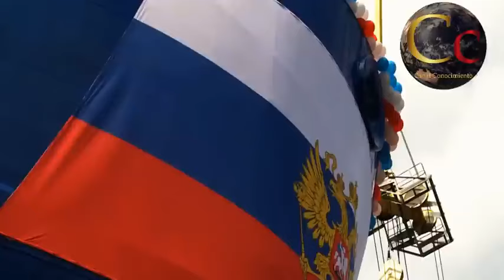🔴 DESTRUCTORES ROMPEHIELOS 🔴 PUTIN SE PREPARA PARA LA SIGUIENTE GUERRA CON LA OTAN 🔴